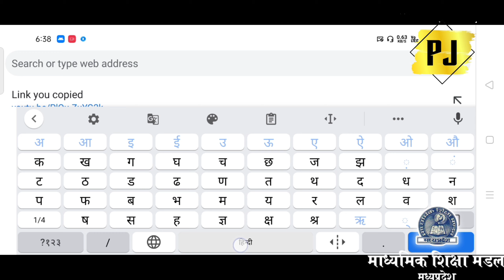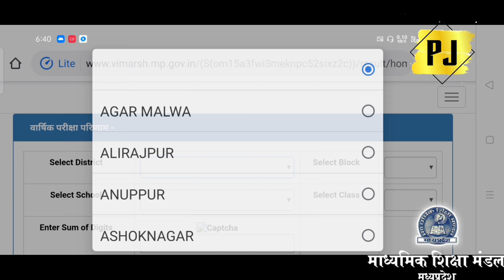Mp Board Class 9th 11th Result चेक करने में क्यों हो रही समस्या || जानिए Captcha मैं क्या भरना है